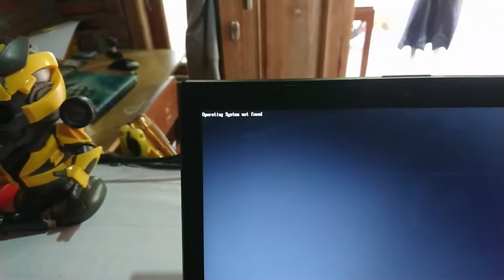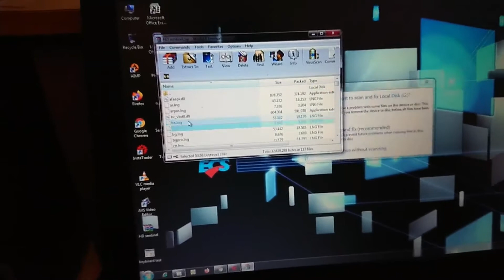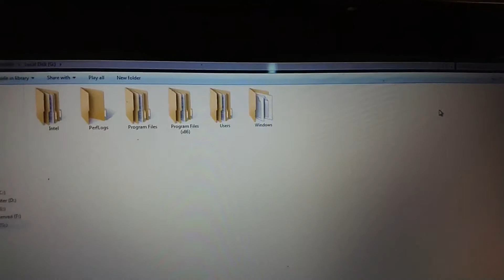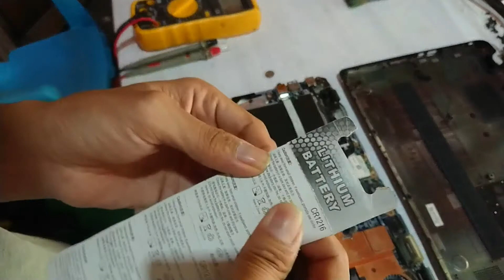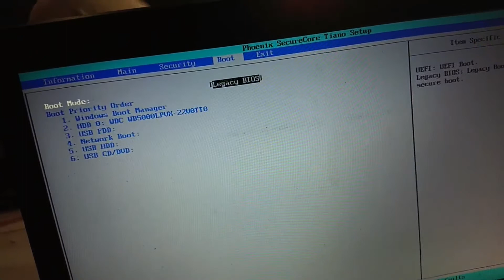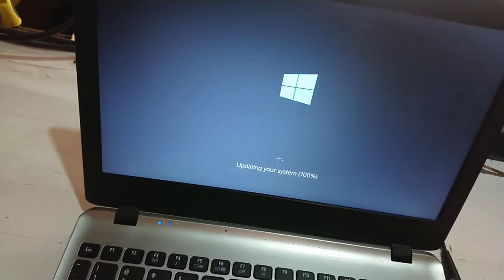Operating sistem not found Acer V5 132